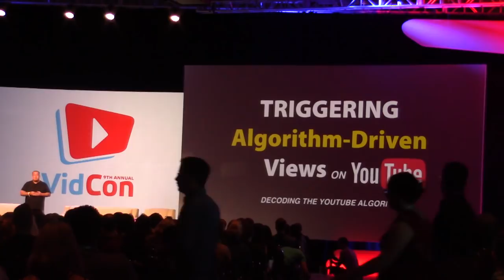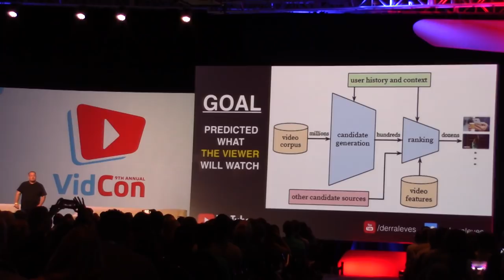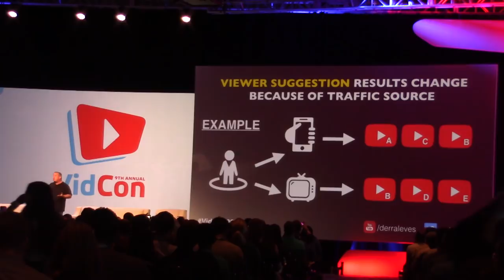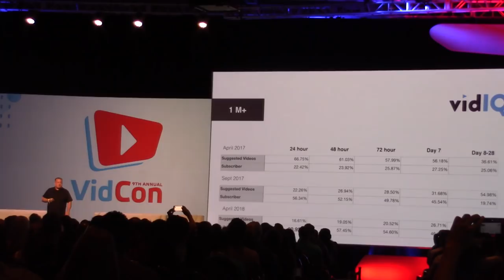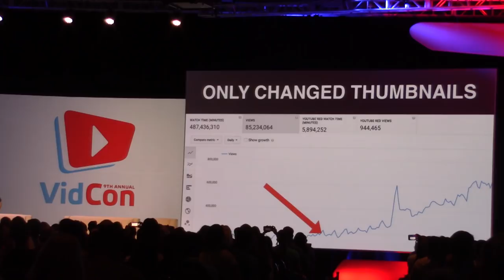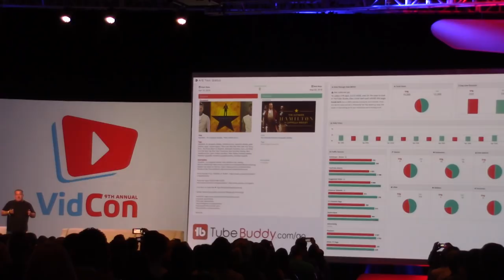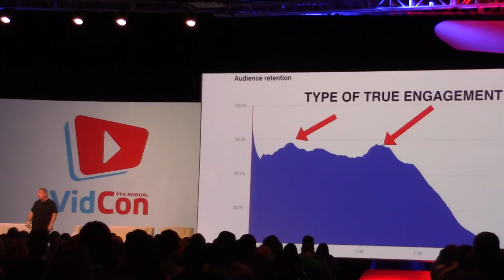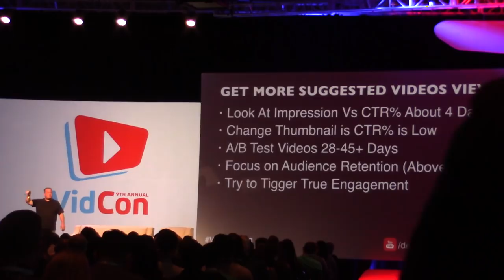★ How to trigger YouTube's Algorithm (recorded at VidCon 2018) with Derral Eves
VidcCon 2018, a recorded panel of Derral Eves explaining how to hack YouTube's Algorithm and grow your channel on YouTube.
More than half of all viewership on YouTube comes from the video discovery algorithm. These traffic sources are the true key to massive channel growth on YouTube. Come to learn how this algorithm works, the main triggers, and how to use it to make it work for your channel.

▼ Heartbeat

▼ Freedom! links

Freedom! community

Freedom! support

Freedom! Twitter

Just choose "Freedom!" when signing in to get all this for free:

1. Music Factory is 100% safe to use because Freedom! owns all the music outright

2. Position Music and FiXT music, used in Call of Duty, NBA and Far Cry, is now for free to all Freedom! partners

4. AudioMicro 150,000+ catalog of music and sound effects licensed for free to all Freedom! partners for commercial purposes